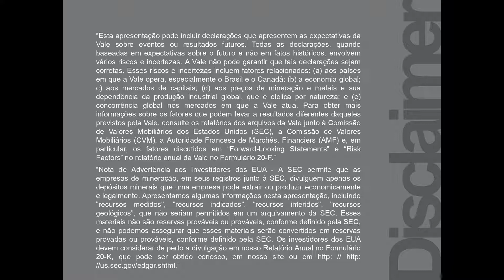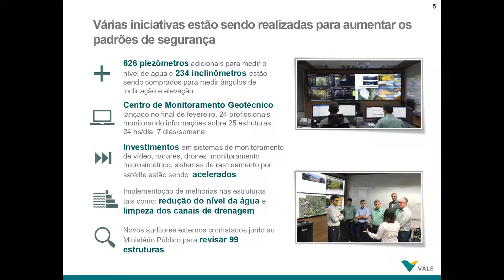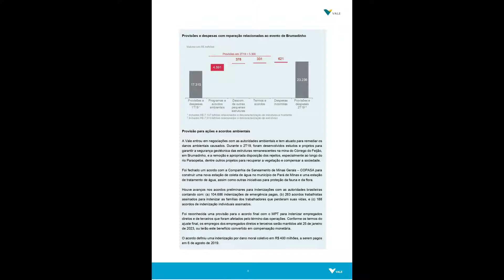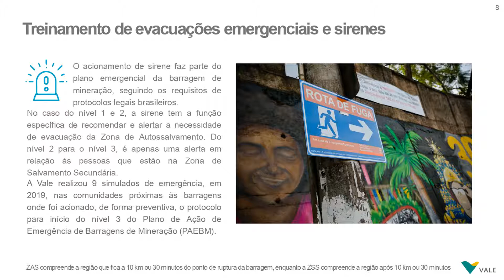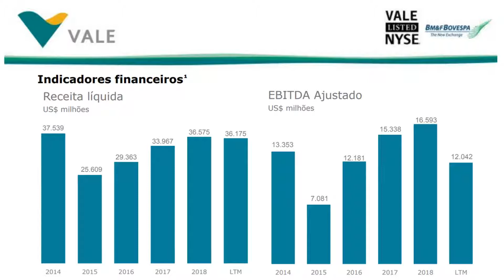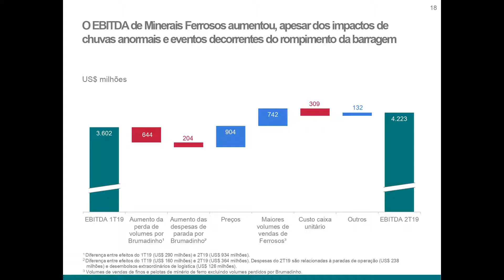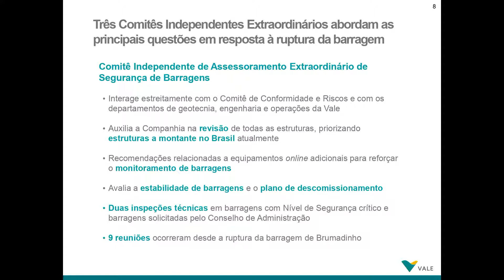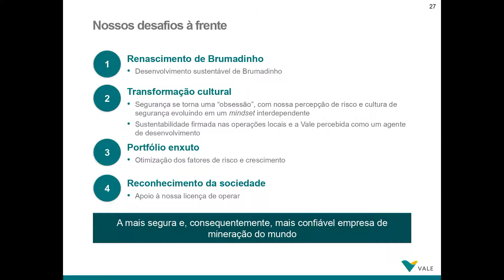Vale Resultado 2T19